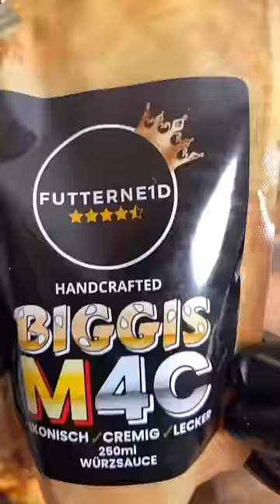kräuterbaguette lifehack extrem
kräuterbaguette lifehack level over 9000😂 Check dieses krasse Rezept in diesem aus! Auf meinem Kanal zeig ich dir, dass Kochen auch Spaß machen kann. Hier findest du VerrückteRezepte, GuteLaune und fun. Perfekt, um sich schnell eine Portion Dopamin zu gönnen. Herzlich Willkommen und bleib dran für mehr Kurzrezepte und EssbareUnterhaltung!